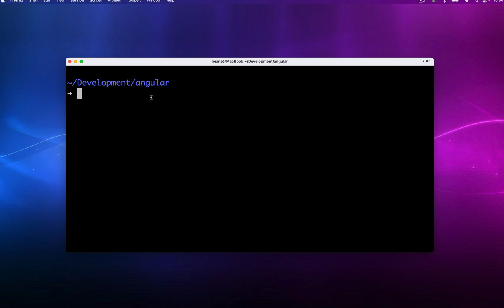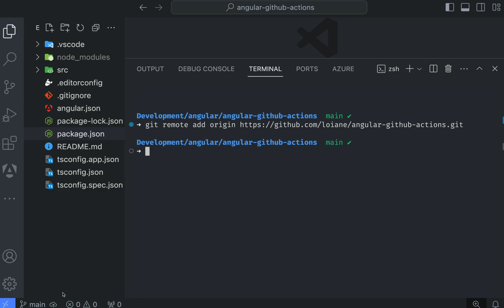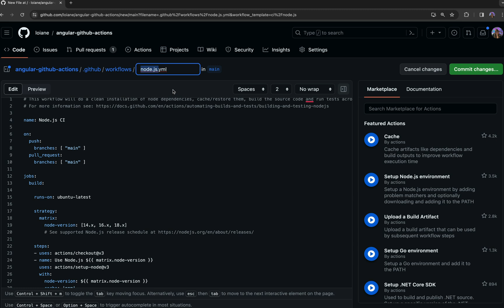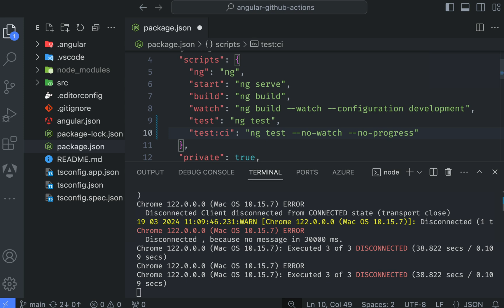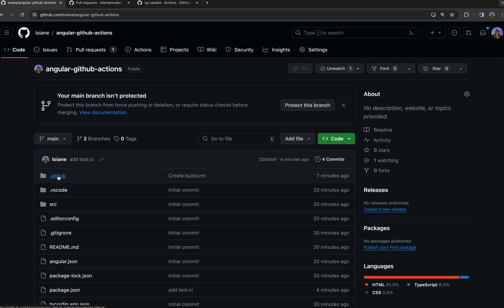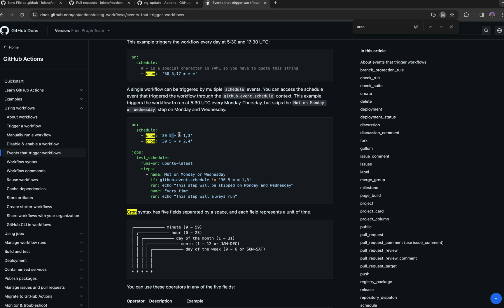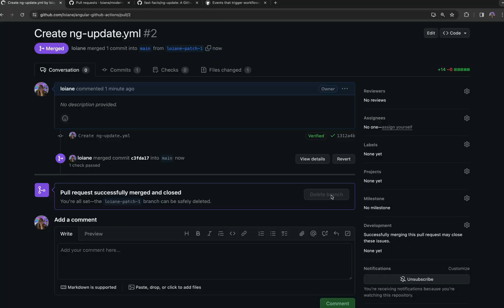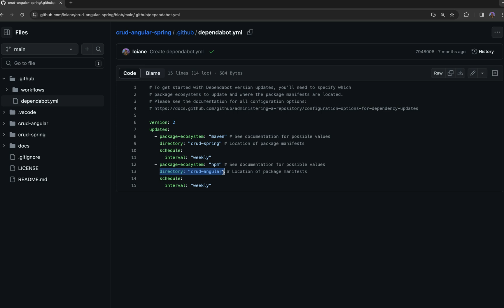Github Actions for Angular Projects: Pipeline for Testing, Building and ng update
Learn how to automate testing, building, and updating your Angular projects with GitHub Actions. We'll set up workflows to keep dependencies current and prevent broken builds.

00:00 Intro
01:28 Create New Angular Project
02:56 Configure GitHub Settings
04:22 Enable Dependabot
04:53 Configure CI Workflow
07:44 Add Testing
09:11 Configure Ng Update
13:08 See It In Action
14:46 Wrap Up